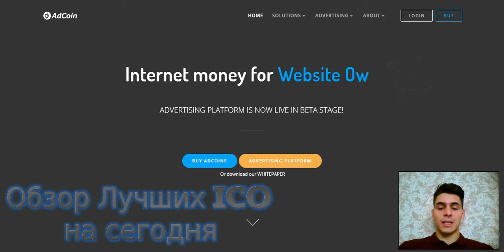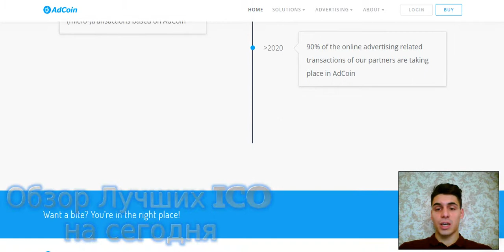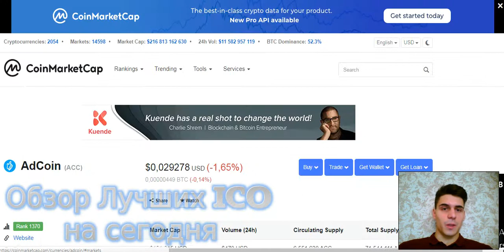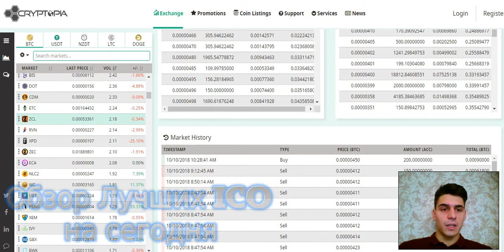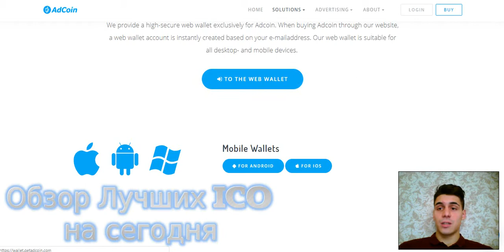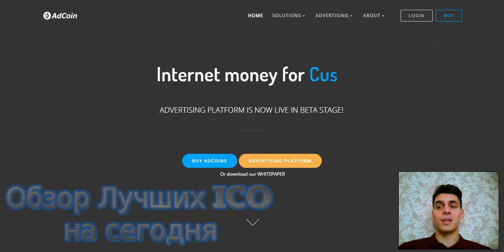Обзор проекта AdCoin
It's possible to buy AdCoin through our or through one of the exchanges that listed AdCoin